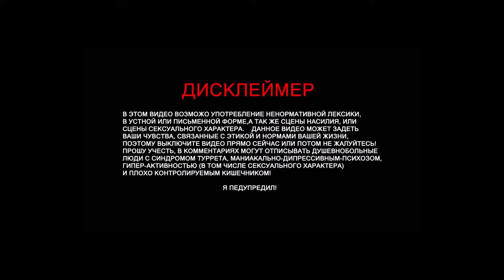Paint the Town Red (смотры 18+)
Paint the Town Red — аркадный экшн от Mattew Carr and Shane Carr, где вам предстоит справиться с толпой врагов бандитов, которые узнали о том, что вы агент под прикрытием. При этом в ход идет все, что попадется под руку: стулья, кии, палки, ножи, тесаки, бутылки и многое другое. Игра Paint the Town Red сделана в стиле «Minecraft» и на текущий момент доступна в Steam в раннем доступе.
На развитие канала:
Партнерка
МОЙ ВК -  vk.cc/6QLmp9
Steam -
Audacity
GeForce Experience
Adobe Photoshop
CINEMA 4D
Camtasia 9